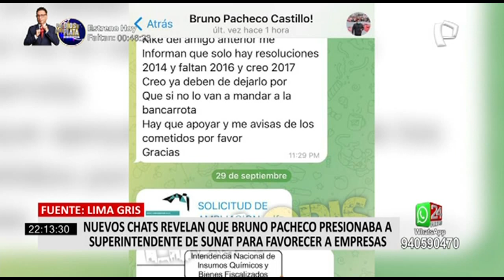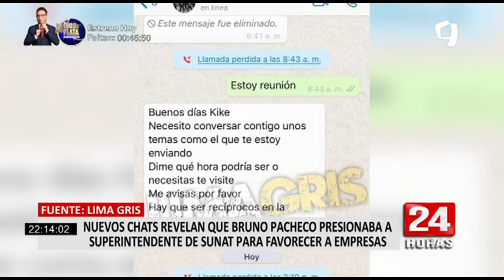Nuevos chats revelan que Bruno Pachecho presionaba al Superintendente de la Sunat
Nuevas conversaciones filtradas comprometerían al actual secretario del Despacho Presidencial, Bruno Pacheco. En un chat revelado por la plataforma web &#39;Lima gris&#39;, se observa cómo la mano derecha del presidente Pedro Castillo, estaría pidiéndole al Superintendente de la Sunat, Luis Enrique Vera que "apoye" a empresas que tienen deudas con la Sunat y que a la vez serían cercanos al secretario del jefe de Estado, Pedro Castillo.

Bruno Pacheco no solo estaría pidiendo al Superintendente que les dé la mano a estos personajes; también estaría solicitando que se contrate al abogado marco Antonio Urbina Chumpitazi quien, segÚn refiere el secretario, contaría con todos los requisitos para el cargo de martilleros públicos para la intendencia Sunat de Trujillo.

Además, se puede evidenciar que, ante la falta de respuesta de Vera Castillo hacia Bruno Pacheco, este último recurre a las llamadas vía WhatsApp, para poder obtener una respuesta del funcionario de la Sunat, no obstante este intento es en vano ya que, el Superintendente hace caso omiso a los pedidos de Pacheco según lo que se puede ver en el chat.